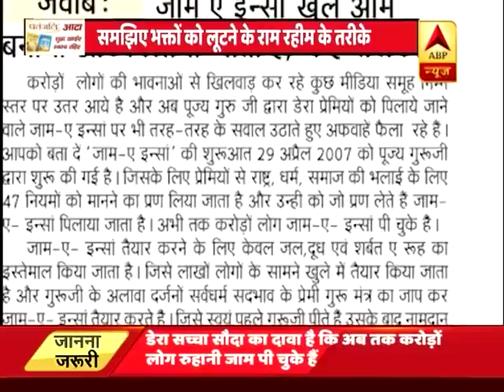unknown | ABP News Hindi